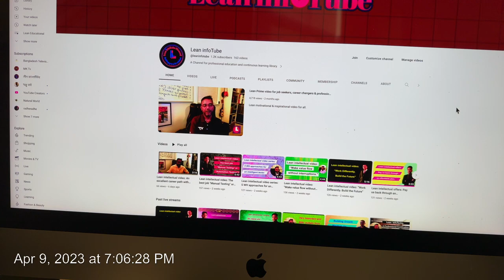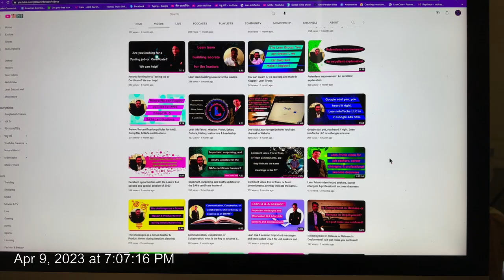Lean intellectual video: Very informative and Prime video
A Channel for professional certifications and a continuous learning video library.